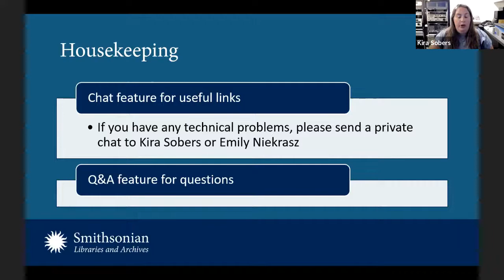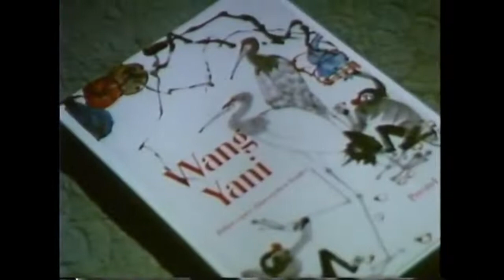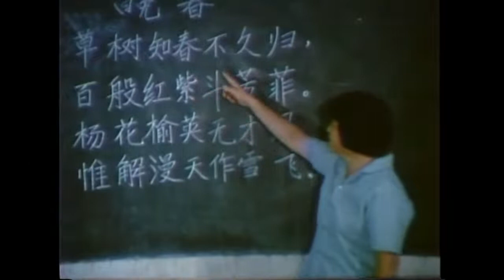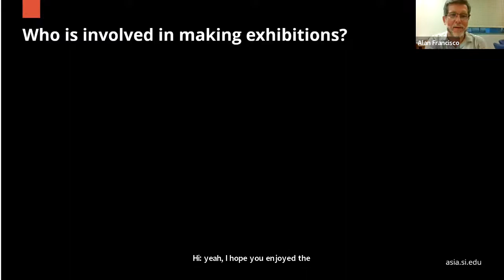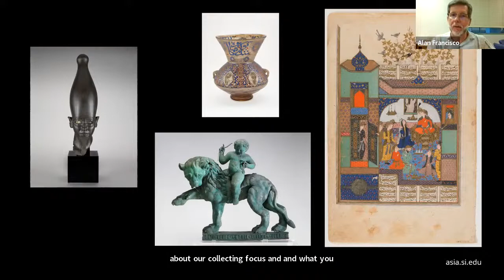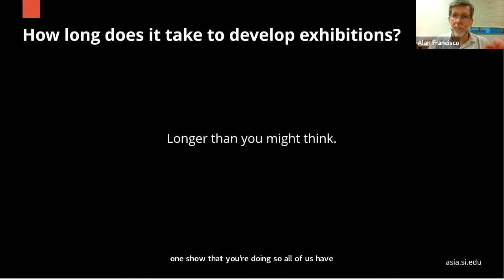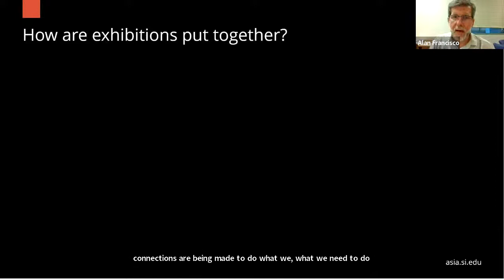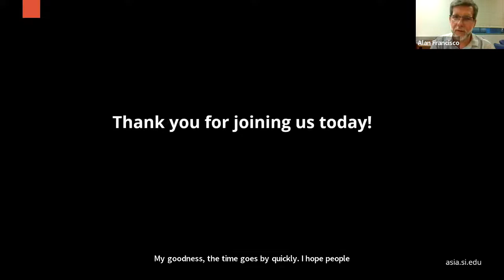Smithsonian 175th Film Fest: What Goes into Making an Exhibition at the NMAA?